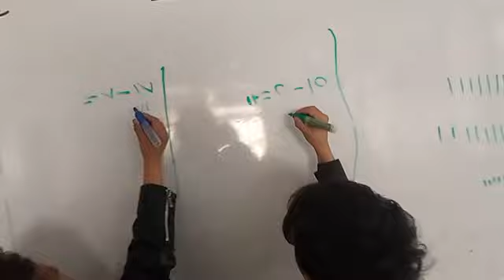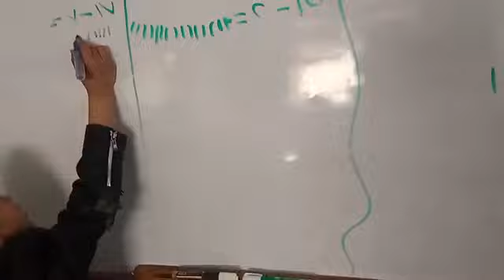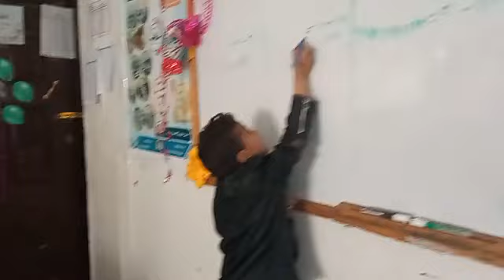إستراتيجية البطائق المروحية لصف اول أ مع أ/وئام الخميسي_ مدارس النموذجية اليمنية فرع التحرير